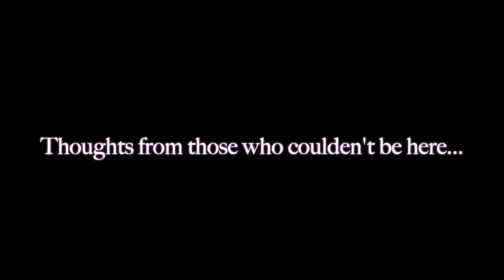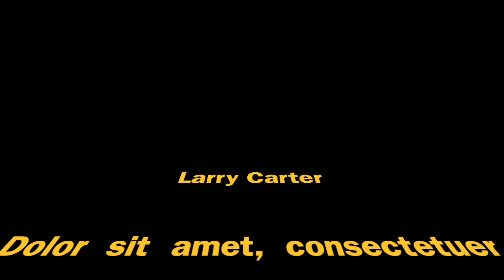Larry Carter Movie